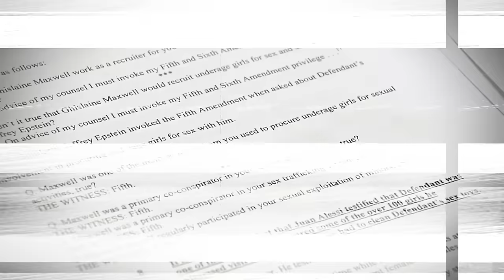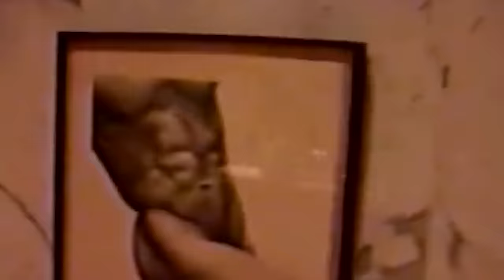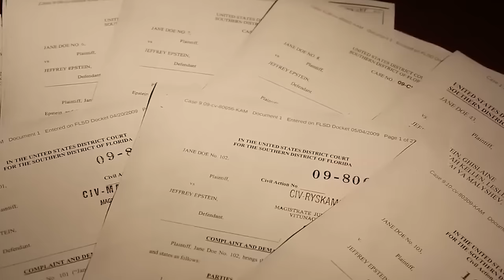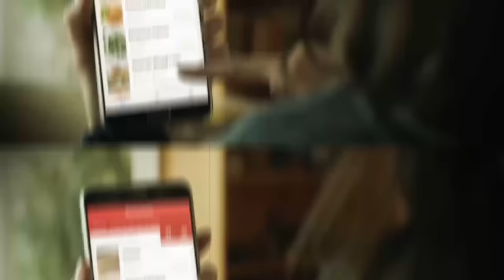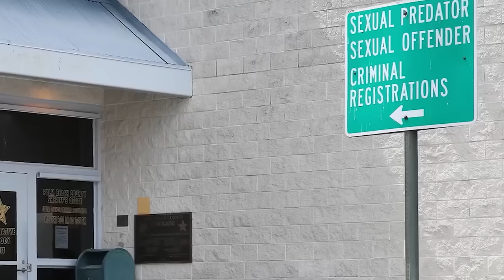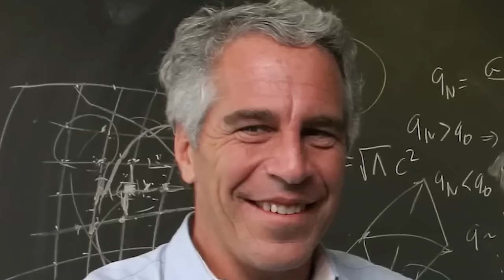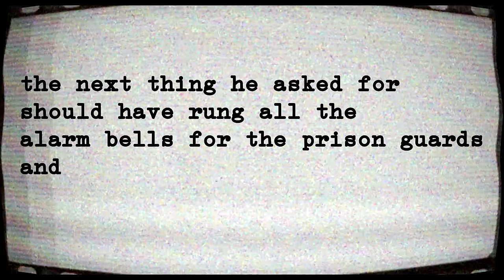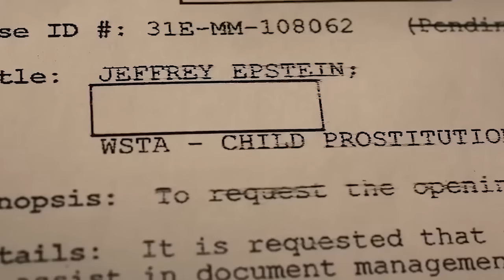Jeffrey Epstein's Prison Guard Finally Reveals Everything